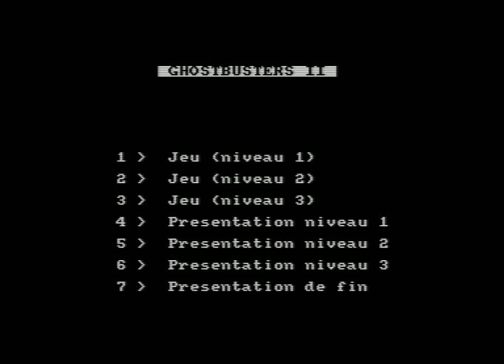Ghostbusters II (Amstrad CPC)